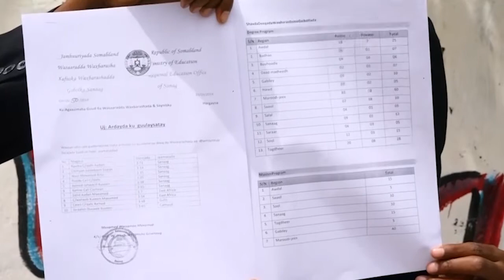DAAWO QODDOBADA WARARKA STARTV IYO MAXAMUUD JAWHAR